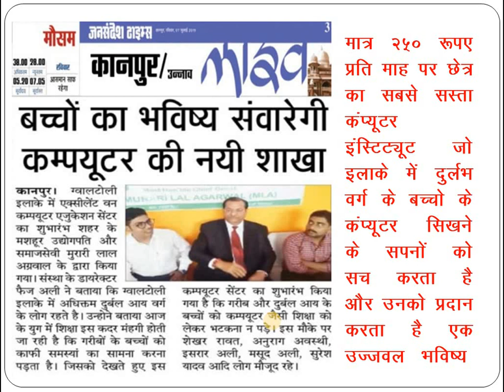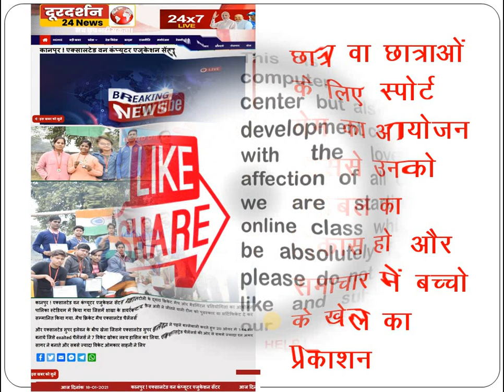Why Join EXALTED ONE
WHY JOIN EXALTED ONE COMPUTER EDUCATION CENTRE, ABOUT EXALTED ONE, THE PERFECT WAY OF COMPUTING, COMPUTER CENTRE, COMPUTER EDUCATION SCHOOL,